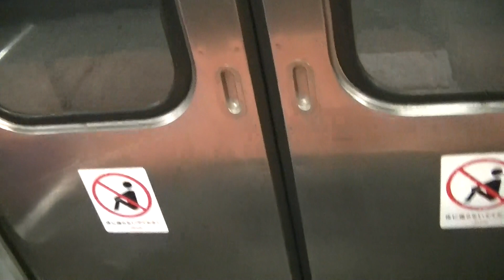【引退済】JR九州415系100番台(Fo122編成) 抵抗MT54 鹿児島本線 小倉行き普通列車 海老津～遠賀川【車内走行音】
※現在、415系の普通鋼製は引退しています。

1980年9月に製造された、国鉄型415系普通鋼製のモハ415-122(Fo122編成)です。全車、大分車両センターに在籍していました。

国鉄時代の当時から鹿児島本線や日豊本線、長崎本線や小倉・門司～下関間を結ぶ山陽本線で活躍されてきました。

この動画では、小倉行き普通列車・海老津～遠賀川駅間を走行します。

昭和時代の国鉄から採用されていた抵抗制御ですが、MT54のモーター音は唸ります。

2022年5月10日撮影

－－諸元－－
所属：大分支社 大分車両センター
列車番号：146M(2022年9月23日改正前)
列車名：小倉行き普通列車
運転日：毎日運転
車両：JR九州415系100番台(Fo122編成)
製造年：1980年7月
製造事業者：日立
収録区間：海老津→遠賀川